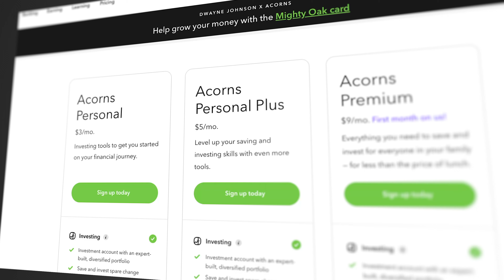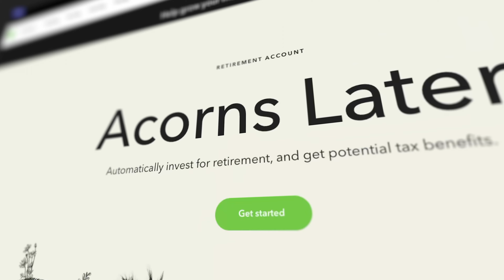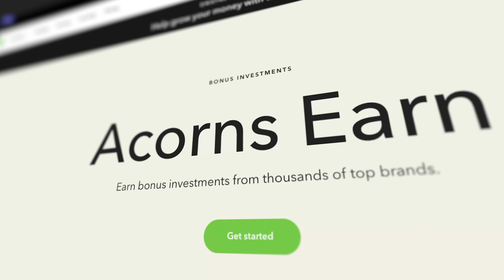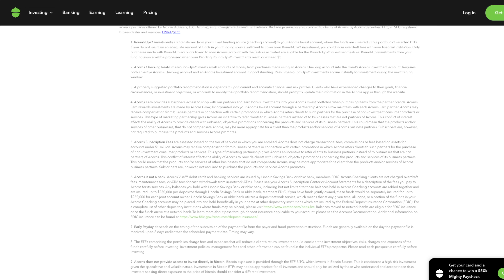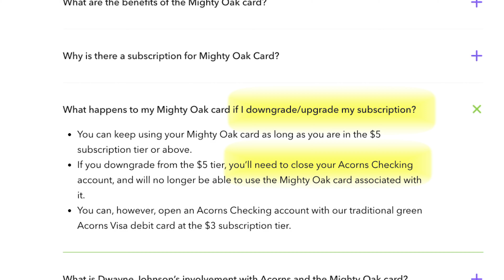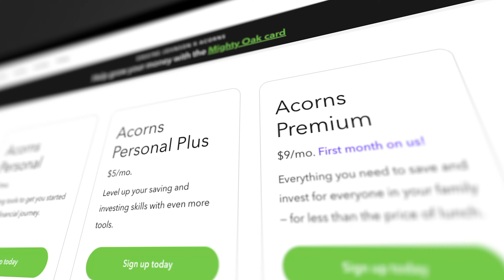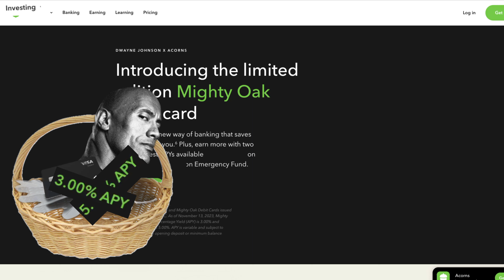Acorns Account Review: Everything You Need To Know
Acorns has been helping new investors and those who may feel overwhelmed by investing to invest with ease in a way that they can comprehend.  Now that "The Rock" has come along, they have partnered to present the "Mighty Oak" Account complete with a debit card.  The best feature though is the interest rates on these accounts which seriously increases the value of this service as a whole.  Let's dig into the pile of acorns and see if this is the right fit for your investing and banking needs.

📖 The Psychology of Money

The information contained herein is not intended as, and shall not be understood or interpreted as financial advice.  I am not a financial advisor, attorney or tax professional.

0:00 Acorns Overview
1:19 Investment Account
2:29 Checking Account Features
3:05 EARN
3:22 Personal Plus Account
5:45 Premium Account
6:24 EARLY
6:56 GoHenry
7:15 Bonus Perks
7:27 Goodie Basket